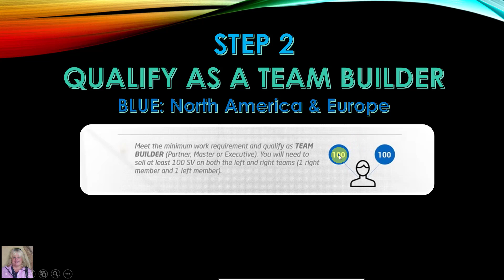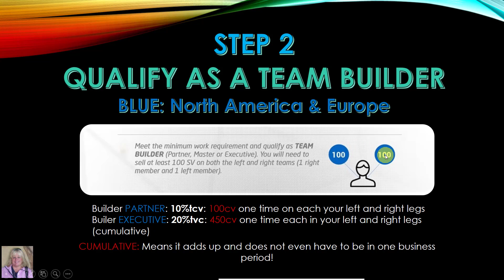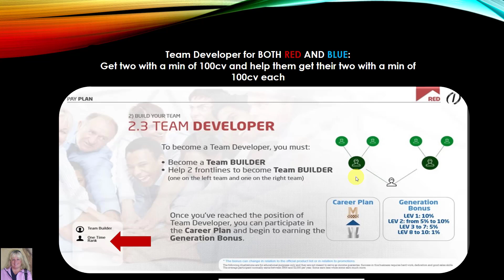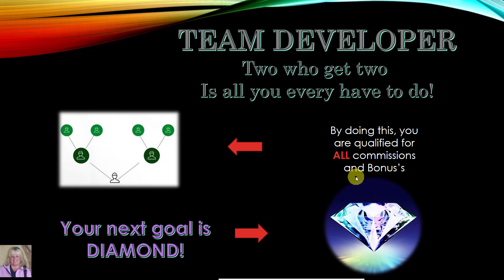WGN, Team mayniacs: 3 STEPS TO SUCCESS!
Getting started right in your business is critical! This short video goes over the three VERY IMPORTANT steps to getting your WGN business p and going right, so you are profitable! Keep in mind, that the way WGN's comp plan is written, all you ever HAVE to do to access every bonus and commission they offer is exactly what is in this video! please make sure to download the PDF that goes with this! If you are getting this video from a business partner you can go under training and download the pdf. Fill that out with the help of your sponsor or upline mentor!

Ruth Mayne
Silverdale, WA 98383